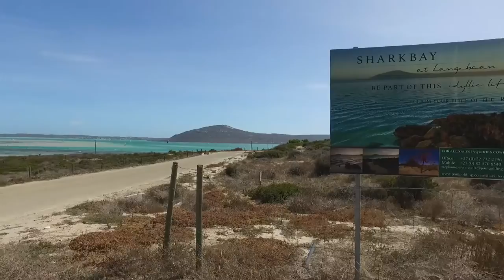875 m&#178; Land for sale in Western Cape | West Coast | Langebaan | Myburgh Park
875 m² Land available in Myburgh Park, Own your piece of the West Coast
69 Erven with environmentally responsible architectural guidelines